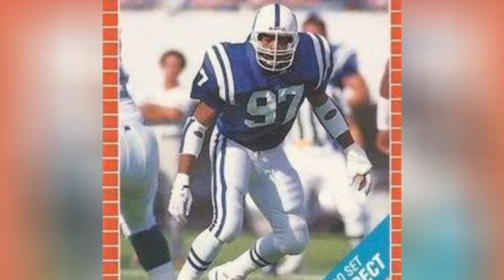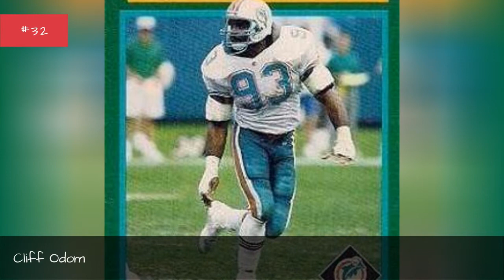The Best Indianapolis Colts Linebackers Of All Time 💟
Big fan of Indianapolis football? Then check out this list of Indianapolis Colts linebackers with photos and seasons as starters.It includes every starting linebacker from throughout Indianapolis Colts history, including current linebackers and past ones. An important part of the Indianapolis defense, the LB position includes middle or inside linebackers and outside (strong side or weakside) linebackers. Featuring some of thegreatest NFL linebackers of all time,the best ColtsLBs include Ted Hendricks, Gary Brackett, Rob Morris, and Duane Bickett.In the 2017-18 NFL season, the current Indianapolis Colts starting LBs and backup LBs are Tarell Basham, Jeremiah George, Antonio Morrison, Jermaine Grace, Jabaal Sheard, John Simon, and Anthony Walker Jr.Who are the best linebackers in Indianapolis Colts history? Here is every player who has ever held the position of Indianapolis Coltsstarting linebacker.Photo: Jeffrey Beall/Wikimedia Commons...more
0:00 - Intro
0:00:08 - Dick Szymanski
0:00:20 - Derrel Luce
0:00:32 - Mike Barber
0:00:44 - Steve Grant
0:01:00 - Steve Morrison
0:01:14 - Joe Campanella
0:01:26 - Tyjuan Hagler
0:01:41 - Bob Grant
0:01:53 - Ron Porter
0:02:03 - Dwight Hollier
0:02:13 - Johnie Cooks
0:02:29 - Philip Wheeler
0:02:52 - O'Brien Alston
0:03:04 - Antonio Morrison
0:03:18 - Ed Simonini
0:03:34 - Elijah Alexander
0:03:48 - Rocky Boiman
0:03:59 - Kavell Conner
0:04:11 - Cliff Odom
0:04:29 - Tom MacLeod
0:04:48 - John Simon
0:05:00 - Steve Stonebreaker
0:05:12 - Sanders Shiver
0:05:28 - Gilbert Gardner
0:05:40 - Freddy Keiaho
0:05:53 - Edwin Jackson
0:06:03 - Erik Walden
0:06:17 - Marcus Washington
0:06:31 - Jonathan Bostic
0:06:43 - Mike Peterson
0:06:58 - Barry Krauss
0:07:14 - Dennis Gaubatz
0:07:29 - Quentin Coryatt
0:07:48 - Cornelius Bennett
0:08:00 - Bill Pellington
0:08:27 - David Thornton
0:08:40 - Rob Morris
0:08:59 - Jabaal Sheard
0:09:11 - Clint Session
0:09:25 - D'Qwell Jackson
0:09:38 - Pat Angerer
0:09:52 - Jeff Herrod
0:10:17 - Jerrell Freeman
0:10:31 - Don Shinnick
0:10:58 - Cato June
0:11:11 - Duane Bickett
0:11:34 - Mike Curtis
0:12:01 - Gary Brackett
0:12:22 - Dwight Freeney
0:12:32 - Robert Mathis